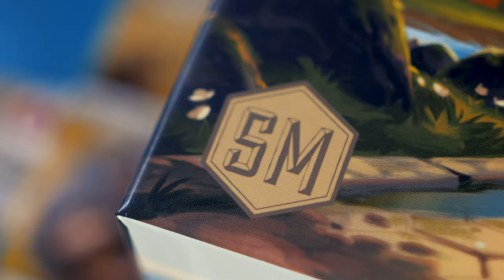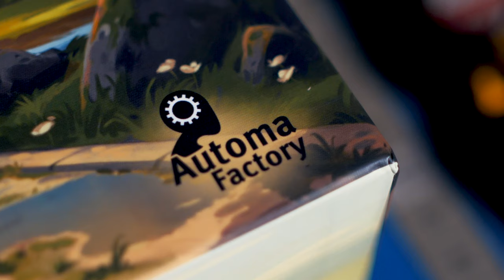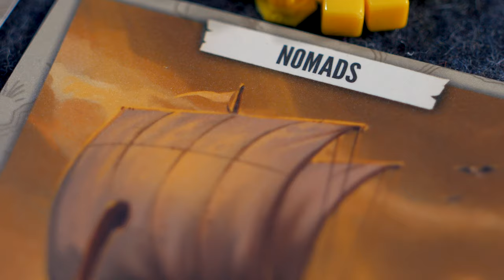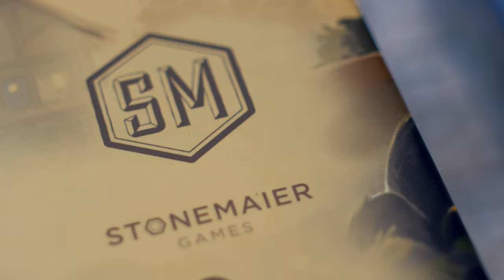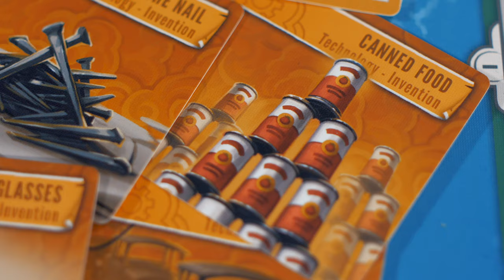Tapestry - (Quackalope Gameplay)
- Skip Ahead -
15:24 - Get to the Gameplay
1:25:48 - Final Thoughts

Tapestry is a two-hour civilization game for 1-5 players designed by Jamey Stegmaier.

Create the civilization with the most storied history, starting at the beginning of humankind and reaching into the future. The paths you choose will vary greatly from real-world events or people — your civilization is unique!

In Tapestry, you start from nothing and advance on any of the four advancement tracks (science, technology, exploration, and military) to earn progressively better benefits. You can focus on a specific track or take a more balanced approach. You will also improve your income, build your capital city, leverage your asymmetric abilities, earn victory points, and gain tapestry cards that will tell the story of your civilization.